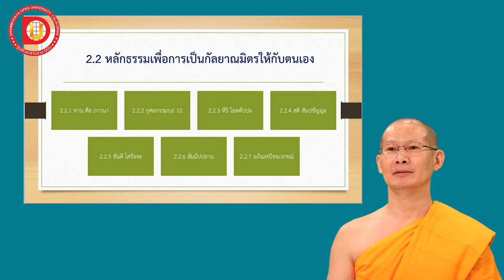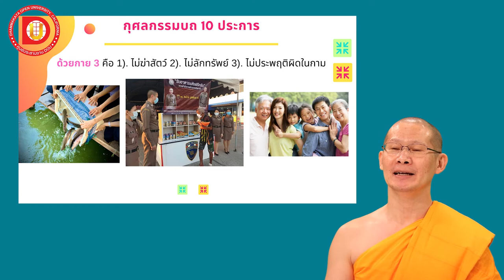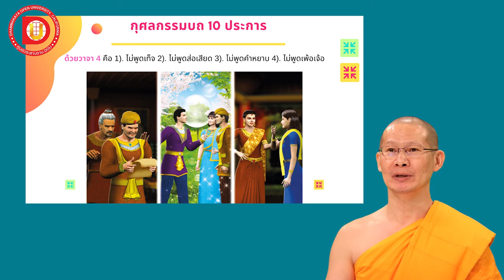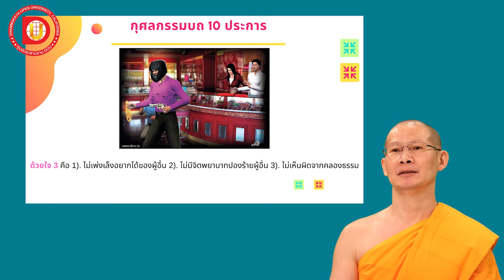EP.11 ทาน ศีล ภาวนา และกุศลกรรมบถ 10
DF 102
บทที่ 2 หัวข้อเรื่อง ทาน ศีล ภาวนา และกุศลกรรมบถ 10